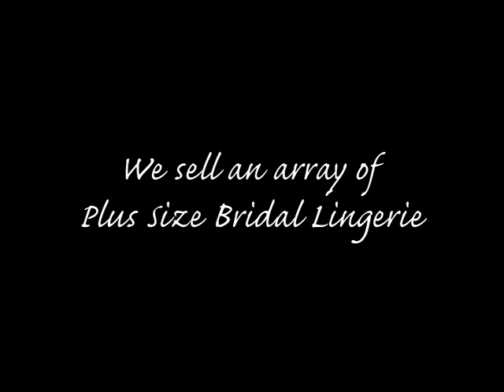Plus Size Bridal Lingerie, Wedding Lingerie, Simply Luscious Lingerie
We offer an array of plus size bridal lingerie, honeymoon lingerie, and wedding lingerie to make your special day enchanting.